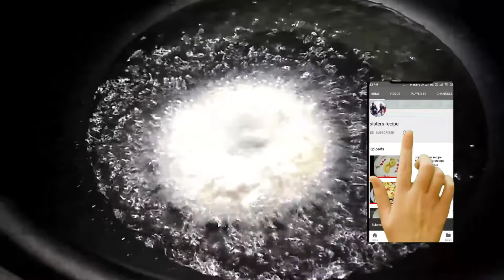Crispy Maggi Rings | potato maggi rings | recipe from maggi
Follow on Instagram :-  sistersrecipee